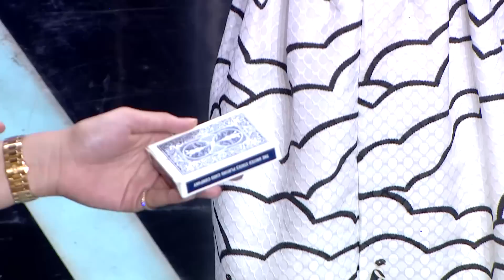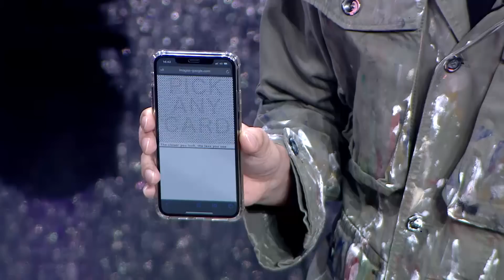Couple or Not? คู่ไหน.. ใช่เลย | รักต้านโควิด | EP.2 | 23 พ.ค. 64 [FULL]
รับชมรายการ Couple or Not? คู่ไหน.. ใช่เลย
ทุกวันอาทิตย์ สี่โมงเย็น ทางช่อง 3 และช่อง 33

🔴 ไม่อยากพลาดเรื่องราวดีๆ

Line : @zense_tv